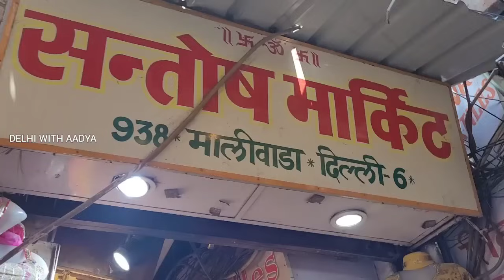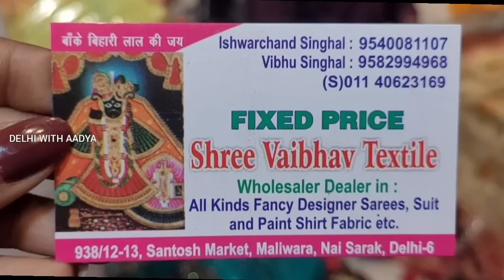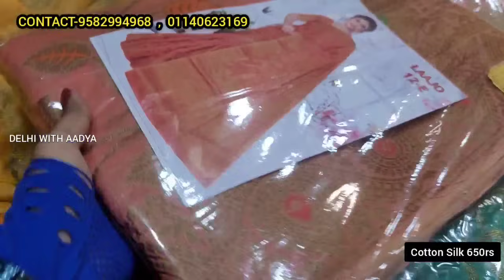5 हज़ार वाली साड़ी 500 में 😍|| Karwachauth Best Bridal Partywear Saree Delhi Aadya Chandni Chowk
VAIBHAV TEXTILE
DEALS IM ALL KINDS OF FANCY DESIGNER SAREES,SUIT FABRIC

SHOP NO.938/12-13,SANTOSH MARKET,MALIWARA,NAI SARAK,DELHI-06

Bridal Saree
Bridal Saree collection
Bridal Saree Latesr design
Bridal Saree Haul
Bridal Saree Blouse Designs
Bridal Saree 2023
Saree Chandni Chowk
Saree IN delhi
Saree Market Chandni Chowk
partywear Saree
partywear Saree haul
parywear Saree online
partywear Saree review
partywear Saree collection
partywear Saree latest desine
partywear Saree makeup

aadya vlogs
aadya delhi
laal quila
sadarbazar

sharara suits
Gown Design
gown frock
delhi tour
delhi vlog
delhi news
delhi live
delhi weather
delhi shopping
delhi market
delhi monuments
delhi aadya
aadya delhi
delhi haat
delhi events
delhi lovers
childhood delhi
delhi location